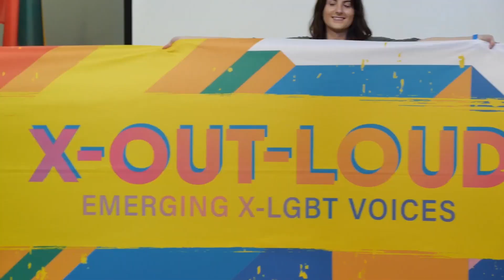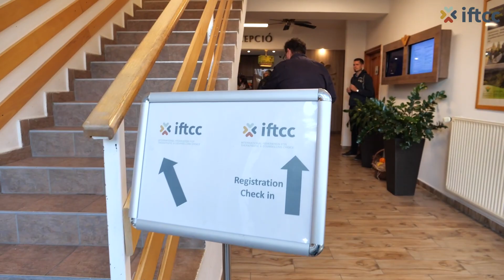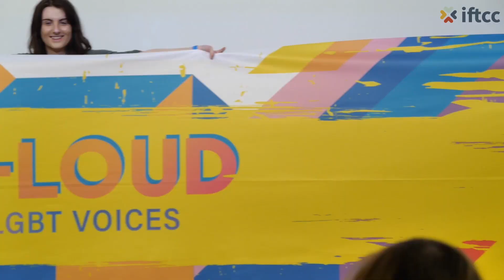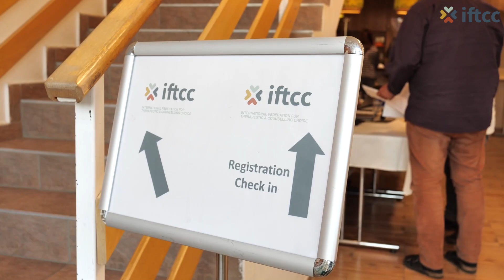IFTCC Conference 2021 | Supporting and Counselling those leaving LGBT Identities and Behaviours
How can we safeguard basic human rights to live in harmony with our deeply held beliefs and values – when therapeutic choice is under threat? What are the legal challenges? What is the role of research? Science confirms that same-sex attractions and transgender conditions are not simply inborn. Relational trauma may have a significant impact on the development of personal and sexual identity. It is becoming increasingly difficult for strugglers to find appropriate, evidence-based, accountable support. There is a great need for professionally sound and ethically grounded, research- based modalities of therapy and counselling. Our conference will look at several approaches and possibilities through a wide range of talks, workshops, discussion and networking.